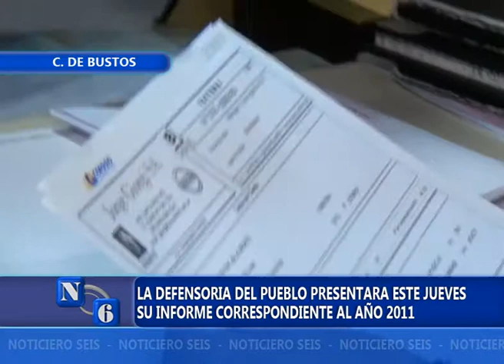LA DEFENSORA PRESENTA SU INFORME ANUAL.wmv